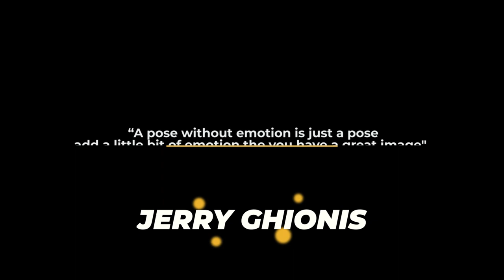50 Wedding Poses to inspire your next wedding photography shoot| Posing Couples | Part 1/4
These 50 wedding poses will transform the outlook and feel of your wedding photography forever.
In this series, I explain the science, strategy, and framework behind this wedding photography pose.

By the end of this video, you should be able to pose wedding couples in a way that comes off as natural and candid.

Video Index
0:00 Introduction
0:23 Learning Posing
1:45 The Posing Framework
1:55 Overview
2:43 Body to Body Pose
4:37 Car Lean Pose
6:05 King On Throne Pose
7:26 Whisper Sweet Nothings pose
8:06 Papa Mama Pose
9:23 The Hero Bride Pose
10:46 The Horizon Pose
11:53 The Leader Pose
13:56 The Lipstare Pose
15:58 The Love Story Pose
17:35 The Romantic Walk Pose
20:15 Spanish Guitar Pose
21:18 The Spoon Pose
22:30 The Titanic Pose
23:24 Subscribe For More

Oscar Ntege is a dynamic creative portrait, commercial photographer, and educator. Oscar Ntege is the most influential photographer in the east and central Africa. He has trained hundreds of great photographers within the region under the  Clicks of hope academy  and he is still educating.

Beyond his success in the photography business, Oscar Ntege is also the founder of Clicks of Hope which is a movement of photographers, makeup artists, and other visual storytellers using their talents, time, and skills to make communities better

Today, Oscar Ntege is a top celebrity photographer and  the most celebrated photographer in East and central Africa with multiple awards including the prestigious ASFAs, UPPA and many more

If you've found value in this video please buy me a cup of coffee. :)

50 Wedding Poses to inspire your next wedding photography shoot| Posing Couples